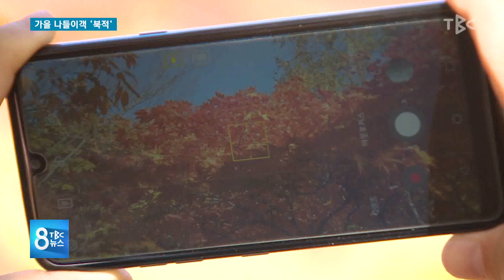가을 나들이객 ‘북적’ 191027 [TBC-띠비띠]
가을 나들이 다녀오셨나요?🍁
단풍은 이번주가 절정이라고 합니다!! 울글 불긋 단풍을 즐겨보세요😆